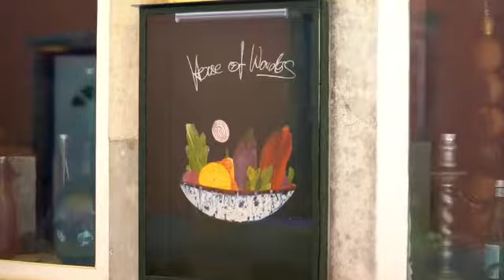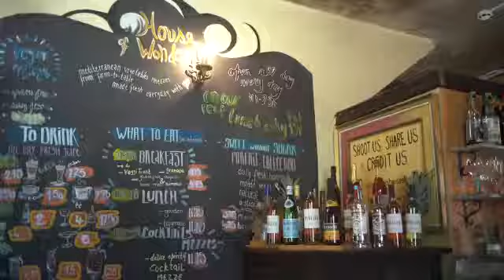House of wonders Cascais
Video from Rajendra